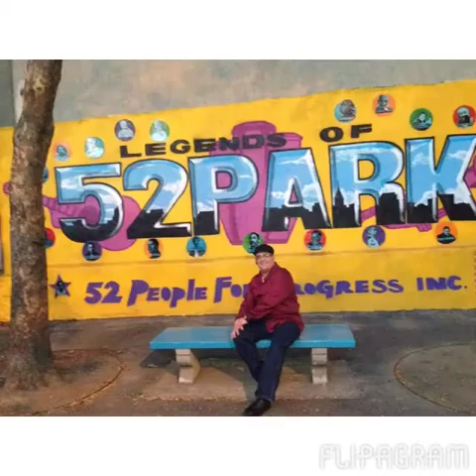Flipagram - A MUSICAL LIFE!!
This Is My Musical Life, A Thank You To All Who Have Share It With Me!